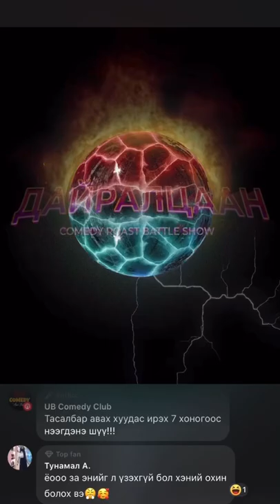ДАЙРЛАЦЪЯ 🥶🥶🥶🔥🔥🔥 5/14 Мөсөн Өргөө!!!